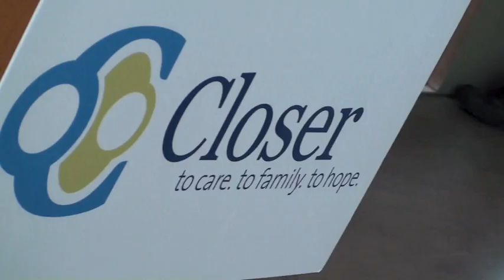PRHC Mob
Flash Mob at PRHC